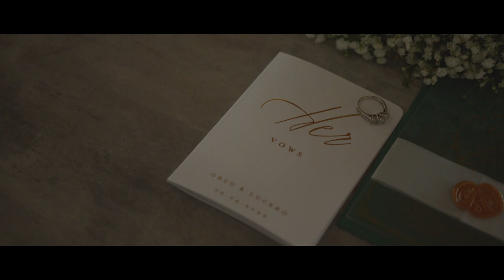WEDDING DAY FILM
Our wedding video is finally hereeee and we can not be more excited than to show you all a glimpse of our special day.